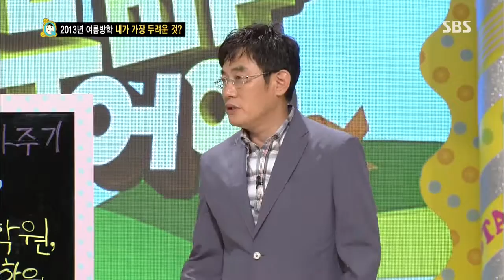130727 붕어빵 #9(4)